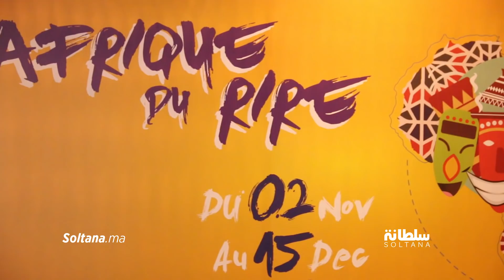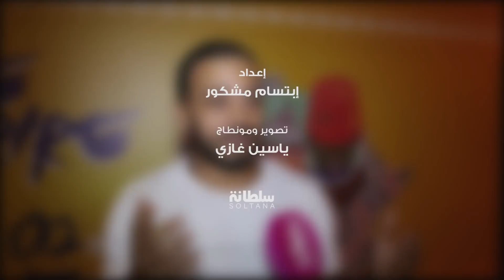لحبيب ورضا مدير أعمال لمجرد سابقا "غنديرو الضحك فراسنا" بمهرجان يسافر بالثقافة المغربية نحو إفريقيا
Artiste : __url_artiste__